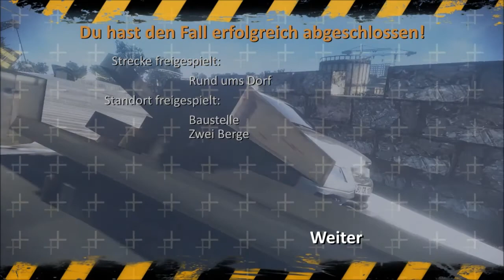Let´s Play Alarm für Cobra 11 Burning Wheels #21 Jetzt wirds eng!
Alexej hat wohl bessere Connections als wir dachten und das bringt uns in große Schwierigkeiten.
Viel Spaß beim Video, euer Masterplay01.